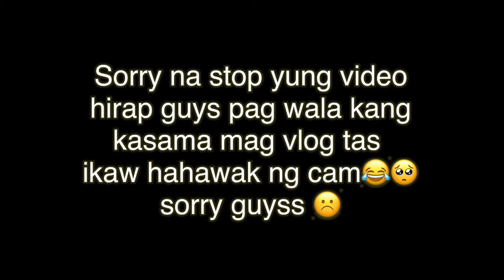Cleaning our Bathroom and feeding DAKS este DUCKs(dami nila kinain😂😂🤦🏻‍♀️)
angeljanedeguzman